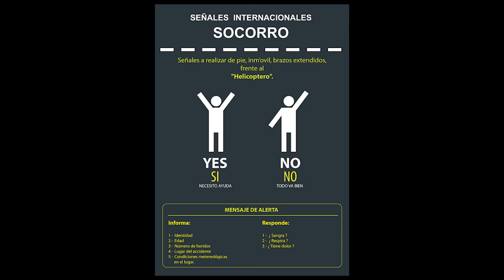Emergencia bushcraft bosque supervivencia.Emergency bushcraft forest survival, manage an emergency.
En este, el video 27 del canal, me presento. Os cuento un resumen de mi historia y os presento un nuevo trabajo. Hoy hablamos de como gestionar una emergencia en el monte. Espero que os guste. Mis disculpas por no subtitular al inglés el contenido. Mil perdones.
In this, the 27th video of the channel, I introduce myself. I tell you a summary of my story and introduce you to a new job. Today we talk about how to manage an emergency in the bush. I hope you like it. My apologies for not subtitling the content in English. My apologies.

Aprovecho para contaros que tengo nuevo perfil de Twitter @spain_wild donde iré colgando los nuevos vídeos e informando de su preparación.